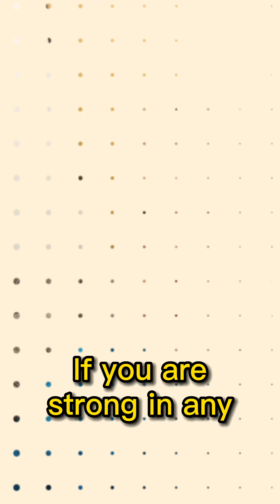Highest Paying IT Jobs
In this Short Video, I describe the highest-paying jobs in IT so you get motivated to go into IT.

Many of these people make more than Doctors and Lawyers.

Directors at Google, Facebook, Amazon, and other Silicon Valley companies usually have base salaries in the $500k range and with bonuses and stock options, they clear $700k to $800k yearly.

However, even regular IT functional analysts that do not do any programming start at around $70k to $80k and can make over $130k after 5 years. The opportunity is massive if you are willing to take on more responsibilities.